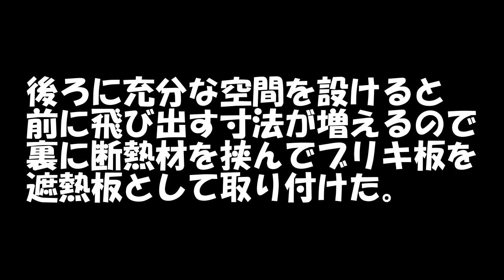キャラバンバンいじくり 電子レンジをのせてみた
ブラケットを作って、熱害対策を施して、まずは載せてみた。